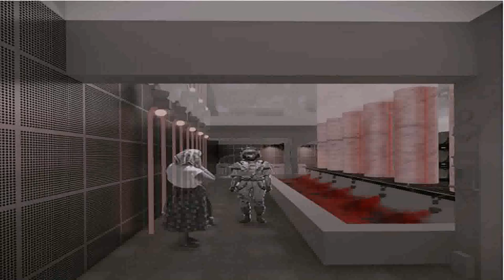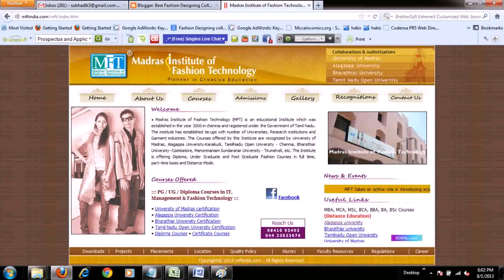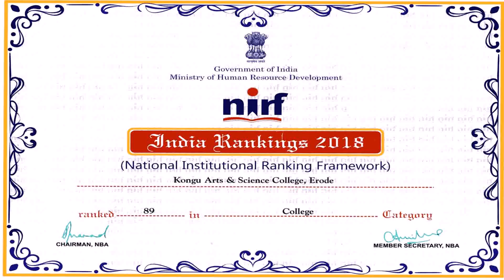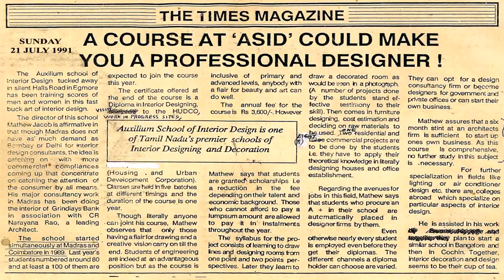Bsc In Interior Designing Colleges In India